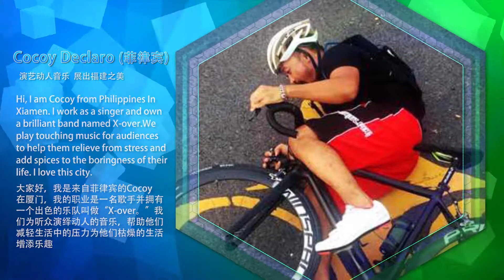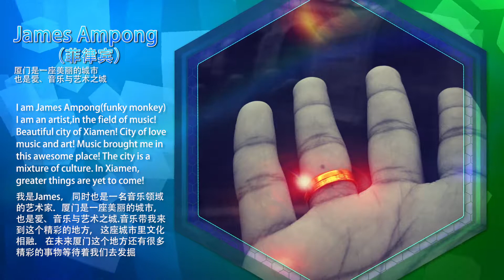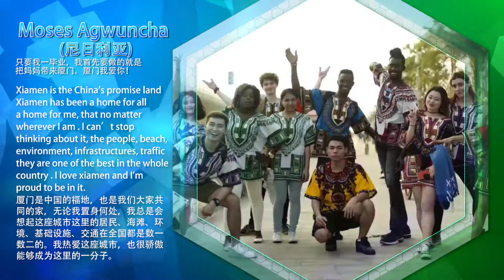My Happy story in Xiamen!